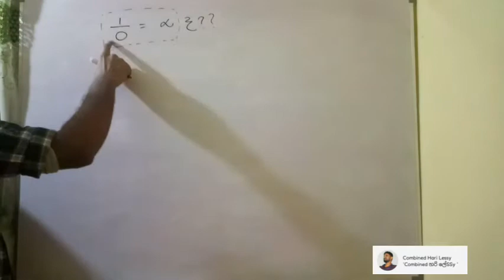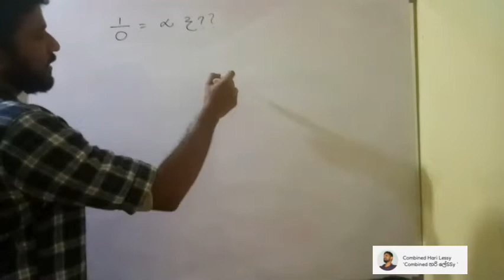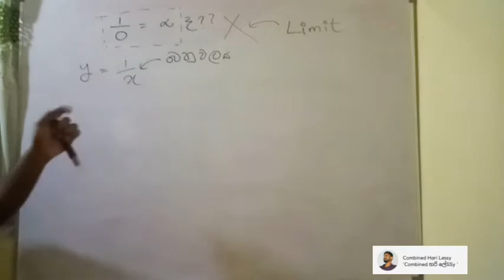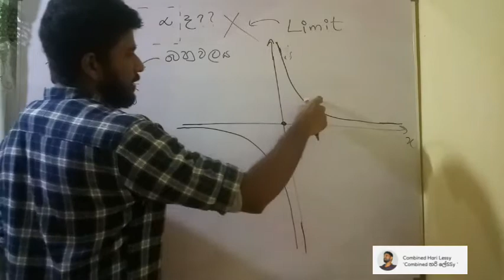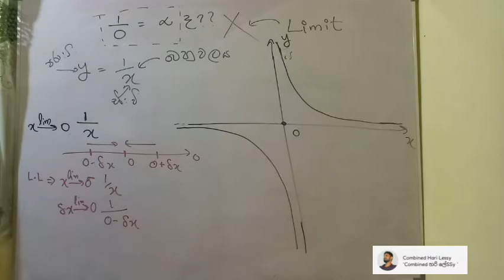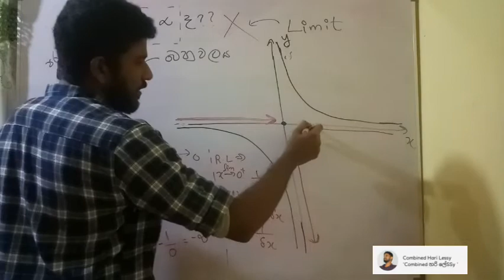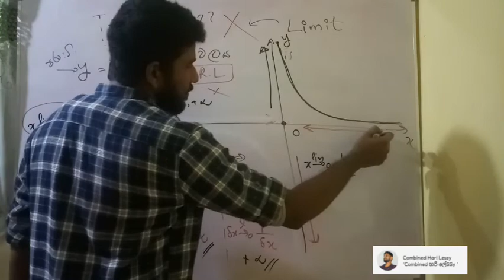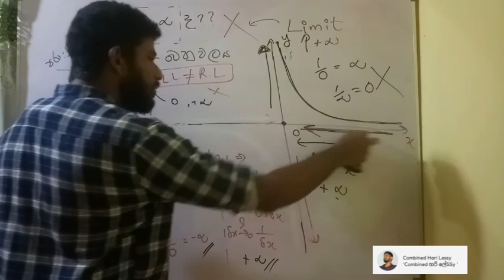එක බෙදීම බින්දුව ?Is one over zero Infinity ?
📌️2020 A/L Combined Mathematics Applied Mathematics Paper Discussion

2020 A/L
Combined Mathematics
Applied  (New) Paper

2020 A/L
Combined Mathematics
Pure (New) Paper

Advanced Level Combined Mathematics
Download
All Past Papers &
Model Papers
With Answers
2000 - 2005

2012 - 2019 PAST AND MODEL PAPERS